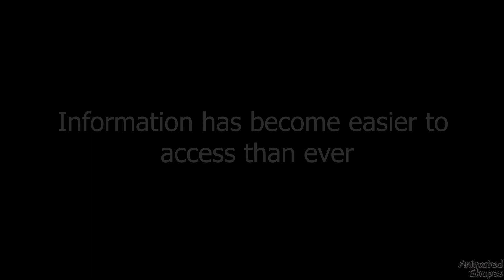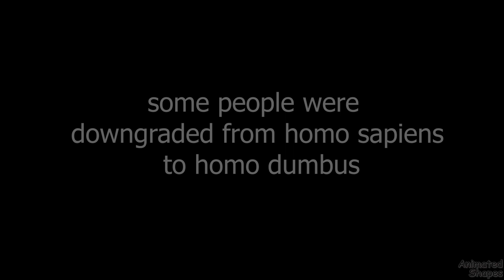Stickman | Homo Dumbus | Short Animation #8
In 2020, Ignorance is a choice. Information has become easier to access than ever.